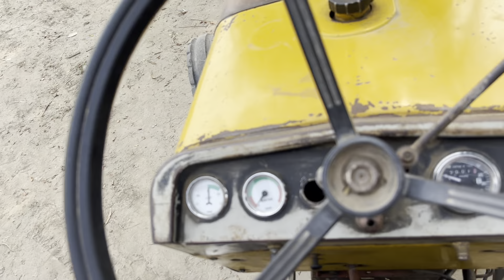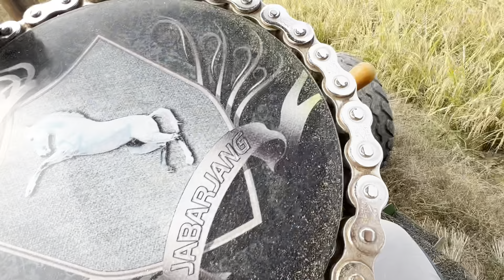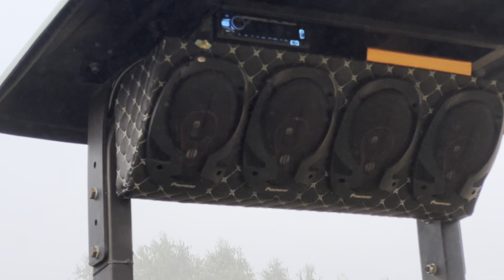Finally! Tractora de wight ponch ge💪//Chone di vadi🌾Day-3